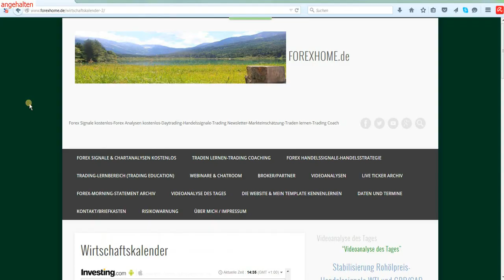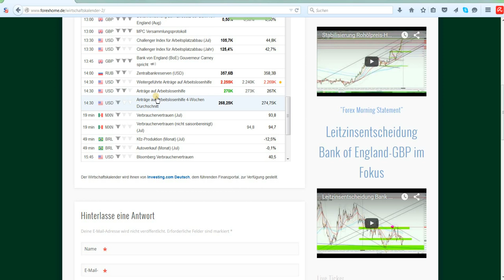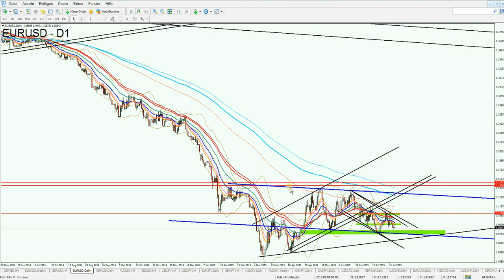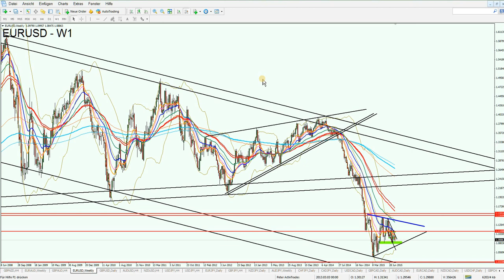Der Forex Markt vor den NFP Zahlen-US-Dollar und EUR/USD Analyse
"Videoanalyse des Tages"
Handelssignale EUR/USD.Handelssignale USD/CHF.Handelssignale US-Dollar

Du möchtest lernen konstant Forex erfolgreich zu handeln?
Der Weg zum professionellen Handel - Das persönliche Trading Coaching

Nähere Informationen und die Anmeldung hier und per Mail

Forexhome.de Handelsstrategie - Leitbild & Trading-Philosophie kennenlernen

Chartanalyse USD/CHF
Chartanalyse EUR/USD
Chartanalyse US-Dollar
Kursziel USD/CHF
Kursziel EUR/USD
Chartanalyse Forex,
Forex Daytrading,
Daytrading,
Daytrading lernen,
Forex Charts,
Handelsstrategien,
Forex Strategien,
Traden lernen,
Forex Handel lernen,
Trading Coach,
Forex Ausbildung,
Trading System,
Devisenhandel Forex,
Forex Handelssignale,
Forex Handel,
Forex Markt,
Forex Trading,
Forex News,
Forex Newsletter kostenlos,
Trading Newsletter,
Forex Videoanalysen,
Trading Video,
Video Chartanalyse,
Charttechnische Analyse,
Technische Chartanalyse lernen,
Charttechnik,
Markttechnik,
Fundamentale Chartanalyse,
Chartanalysen Währungspaare,
Chartanalysen Rohstoffe,
Chartanalysen Indizes,
Markteinschätzung,
Börsensignale,
Forex Broker,
Kursentwicklung,
Trade Erklärung